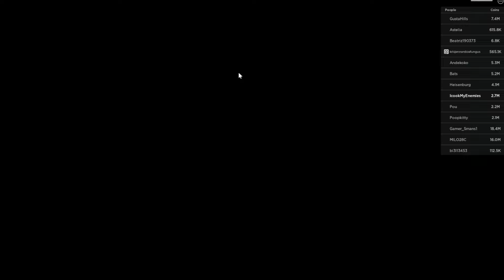Heroes: Online World | ASMR 😭😭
I'll go cry now